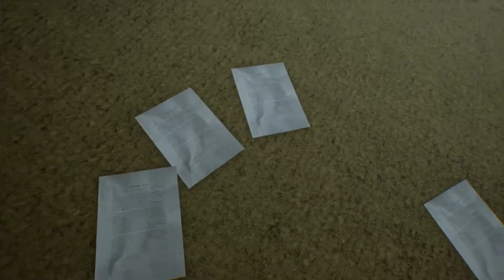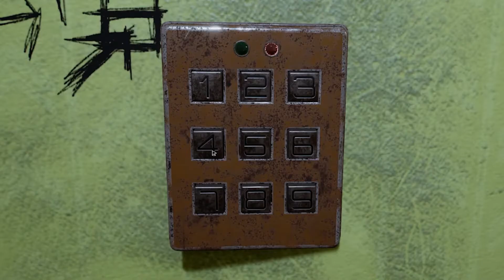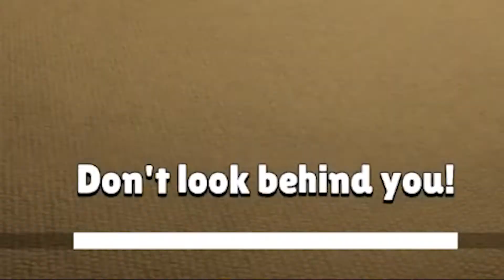HOW DO I GET OUT OF HERE!? | Three Spooky Backroom Games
Hey so I kind of got myself stuck in the backrooms, can you come and pick me up? I'm scared